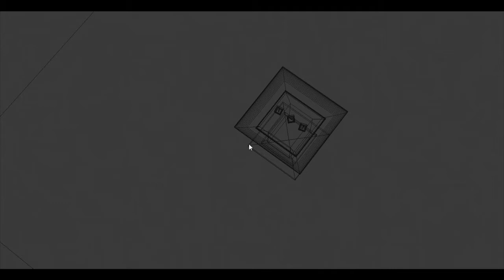Mancuernillas Personalizadas. Blender 3D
Me gusta toda la joyería que puede utilizar un hombre elegante como los relojes, el pisacorbatas. Entre toda esa joyería se encuentran las mancuernillas, que son un accesorio muy elegante y que me gusta usar mucho. Así que me dediqué a hacer tres pares de mancuernillas personalizadas en Blender que me gustaría utilizar algún día o mandar a hacerlas con un Joyero. Quedaron muy bellas. Para muestra, un botón.